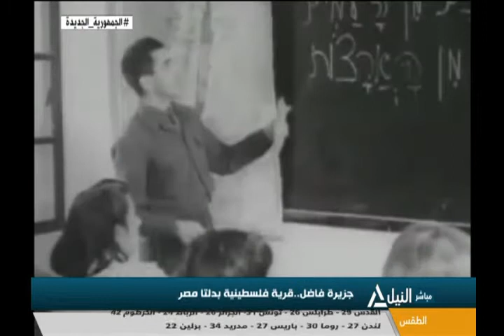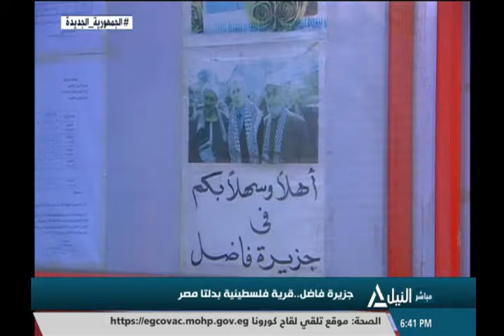مراسلو النيل 12-6-2021 - جزيرة فاضل ..قرية فلسطنية بدلتا مصر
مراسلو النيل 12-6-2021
جزيرة فاضل ..قرية فلسطنية بدلتا مصر
سيدات حماية البيئة يصنعن أملا من المخلفات